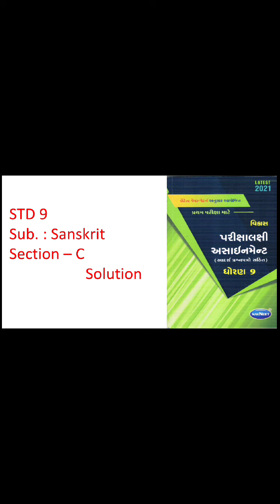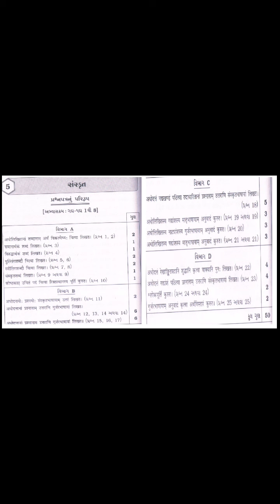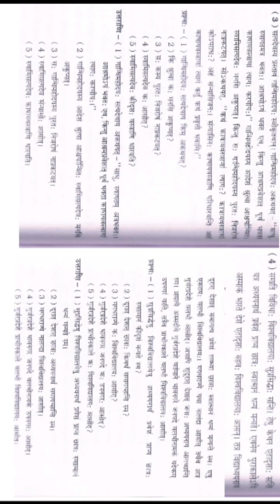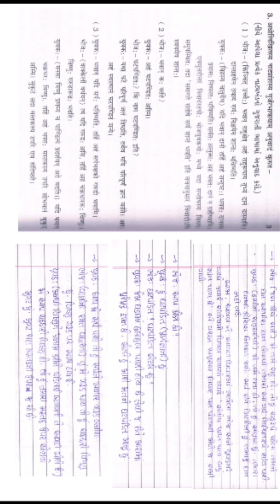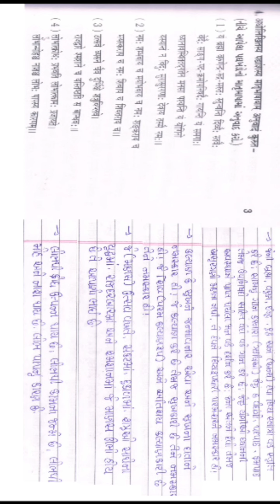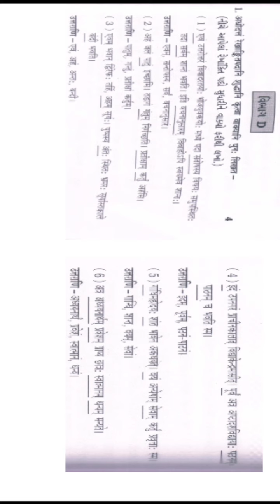STD 9 Sanskrit Assignment solution section c